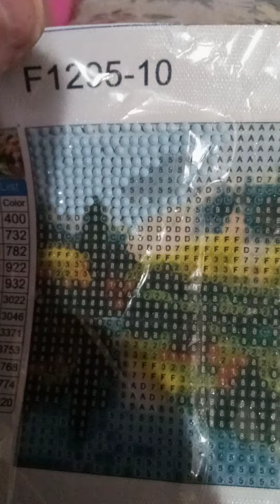My brand new house slippers ❤️🙂🇨🇦